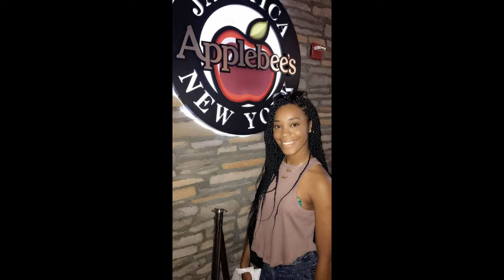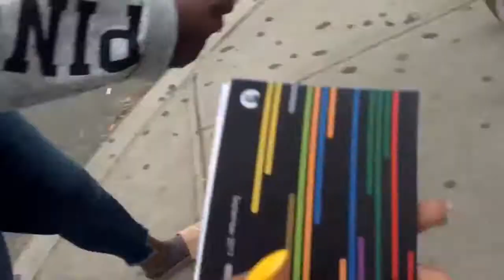NEW YORK VLOG - PART 1|| CONEY ISLAND+ PIZZA & 19 DEGREE WEATHER🗽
🦄I this is the first time I've been to New York in 16 years!! This is part 1 of my trip to New York!! Enjoy!!
🦄FACT: The last time my mother and I travelled to New York, We left two days before 9/11 :(